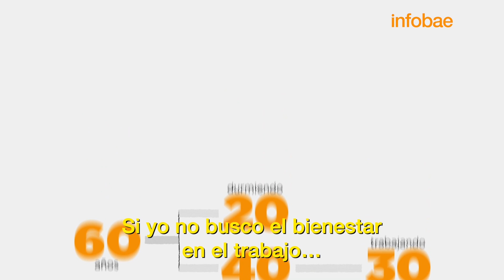CUÁLES SON LAS CLAVES PARA ALCANZAR EL BIENESTAR EN EL TRABAJO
Para lograr la felicidad en el ámbito laboral uno debe esforzarse en crear vínculos saludables y disfrutar de las tareas cotidianas.